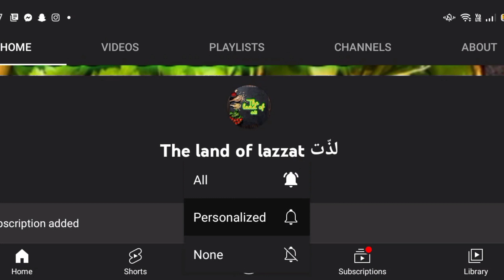Easy to make Chocolate Glaze/Syrup || Chocolate Galze/Syrup recipe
hope u all are fyn 💞
today's recipe is here for u 💞
Today i m going to make "Chocolate glaze / Chocolate syrup recipe "
Easy to make ...used for garnish doughnuts , brownies , cupcake, lava cake and much more .
😋😋😋 must try 💞😇
hope u are like my vidoes
plz do comments for motivate me 💕
ur motivation is very precious for me 💞

i m on instagram also
here is my instagram  account  link👇

TheLandOfLazzatلذّت